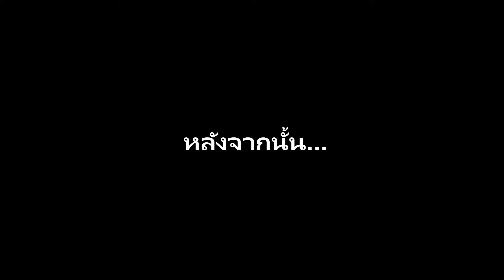แข่งหาเพชร 10 เม็ด แต่ เหมือนมีอะไรแปลก ๆ ?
ช่อง chewanon-ch

ใครที่มี Fanart สามราถส่งมาได้ที่